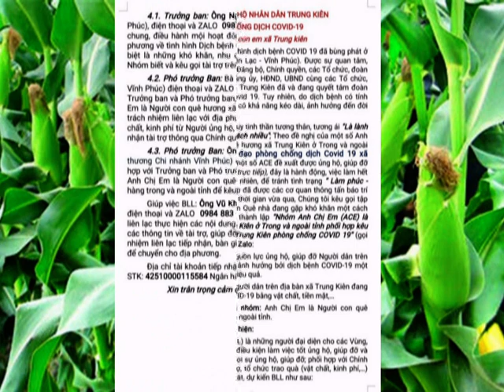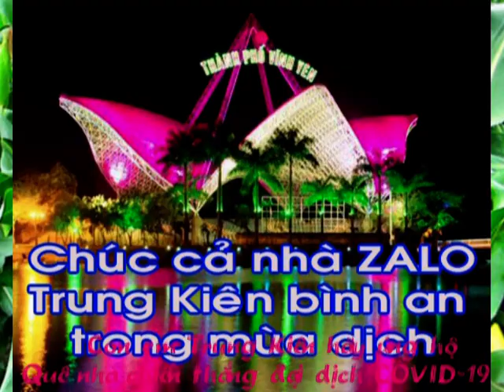Mọi người con Trung Kiên hướng về Đất Mẹ chung tay cùng quê hương chống dịch COVID 19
THƯ KÊU GỌI
Kính gửi: Những người con quê hương Trung Kiên
Hiện nay, tình hình dịch bệnh COVD-19 tại xã Trung Kiên - quê hương của chúng ta đang diễn biến hết sức phức tạp. Đến thời điểm này cả xã đã có trên 150 F0, trên 1000 F1. Là một địa phương có địa bàn phức tạp, đông dân, diện tích nhỏ nên gặp rất nhiều khó khăn, tất cả đang phải gồng mình phòng chống dịch. Trong những ngày qua Đảng ủy, UBND, UBMTTQ, các ban ngành đoàn thể xã đã nỗ lực, cố gắng ngày đêm để xét nghiệm toàn dân, quyết tâm không chế dịch bệnh. Chủ trương của địa phương xã sẽ tiếp tục xét nghiệm để tách F0 ra khỏi cộng đồng, bảo vệ an toàn tính mạng cho nhân dân trong xã.
Thay mặt những người con Trung Kiên, với tình cảm thân thương nhất hướng về quê hương những lúc khó khăn gian khổ, Tôi xin gửi tới các anh em đồng hương xã Trung Kiên lời kêu gọi với tấm lòng hảo tâm, hãy đồng lòng chia sẻ một phần khó khăn với địa phương trong lúc này. Sự ủng hộ của anh em - những người con quê hương Trung Kiên sẽ tạo thêm động lực để lãnh đạo địa phương quyết tâm cùng nhân dân sớm đầy lùi dịch bệnh.
1.Địa chỉ tài khoản tiếp nhận để tổ chức ủng hộ: Ông Vũ Khắc Minh, STK:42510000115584
 Ngân hàng BIDV chi nhánh Vinh Phúc.
         Chúng tôi sẽ công khai và cập nhật mọi sự ủng hộ tại ZALO nhóm Trung Kiên chống dịch.
                      Xin trân trọng cảm ơn sự đồng hành, chia sẻ!
                                                               TM BAN LIÊN LẠC

                                                               Nguyễn Kim Nhạn
Trưởng ban: Ông Nguyễn Kim Nhạn (Sở Ngoại vụ tỉnh Vĩnh Phúc), điện thoại và ZALO
Phó trưởng Ban: Bà Trịnh Thị Thoa (Liên đoàn Lao động tỉnh Vĩnh Phúc) điện thoại và ZALO  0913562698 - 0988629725;
Phó trưởng Ban: Ông Nguyễn Trung Kiên (Ngân hàng Công thương Chi nhánh Vĩnh Phúc) điện thoại và ZALO  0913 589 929;
Giúp việc BLL: Ông Vũ Khắc Minh (Liên Minh HTX tỉnh Vĩnh Phúc), điện thoại và ZALO  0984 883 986;